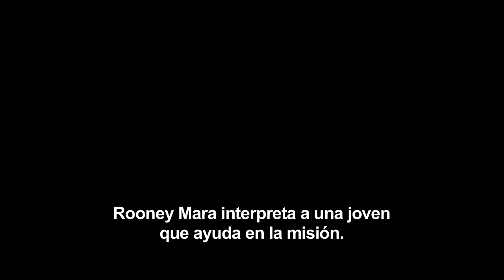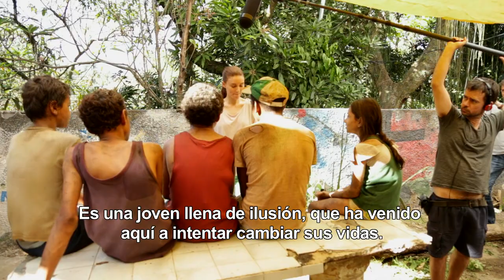TRASH - LADRONES DE ESPERANZA - Martin Sheen y Rooney Mara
Dos niños de las favelas de Río encuentran una cartera en el basurero donde buscan a diario, pero no se imaginan que este descubrimiento cambiará sus vidas para siempre. Cuando la policía local aparece para ofrecerles una generosa recompensa por la cartera, los dos chicos, Rafael (RICKSON TEVEZ) y Gardo (LUIS EDUARDO), comprenden que han encontrado algo importante. Deciden recurrir a su amigo Rato (GABRIEL WEINSTEIN), y los tres se lanzan a una extraordinaria aventura para intentar quedarse con la cartera y descubrir el secreto que esconde.
En el camino, deberán distinguir entre amigos y enemigos, juntar las piezas del rompecabezas para entender la historia de José Angelo (WAGNER MOURA), el dueño de la cartera, y aprender a no fiarse de la policía, especialmente del peligroso Federico (SELTON MELLO). Dos misioneros estadounidenses que trabajan en la favela, el decepcionado padre Julliard (MARTIN SHEEN) y su joven asistente Olivia (ROONEY MARA), quizá tengan la clave para encontrar la solución.
Trash – Ladrones de esperanza está dirigida por STEPHEN DALDRY a partir de un guión de RICHARD CURTIS basado en la novela de ANDY MULLIGAN. Una producción Working Title en asociación con O2 Filmes y PeaPie Films; los productores son TIM BEVAN, ERIC FELLNER y KRIS THYKIER.